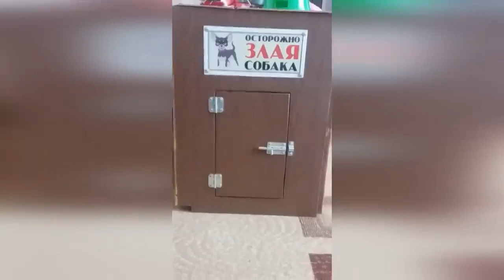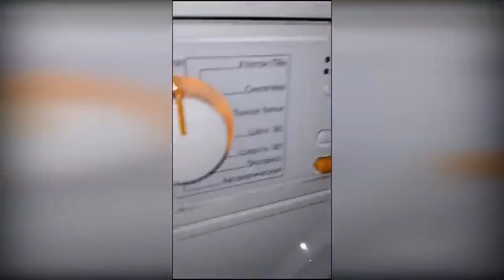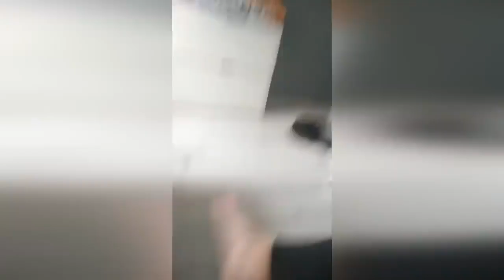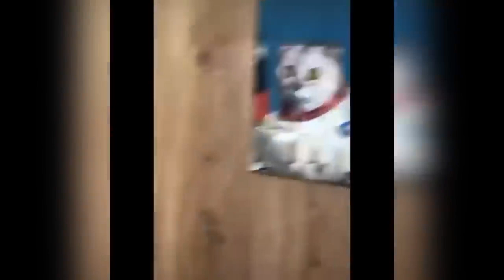😹Коты 2022 смешные котики 😹Приколы с котами до слез Я СМЕЯЛСЯ ПОЛЧАСА 😹Funn